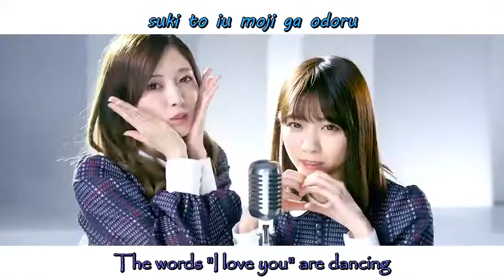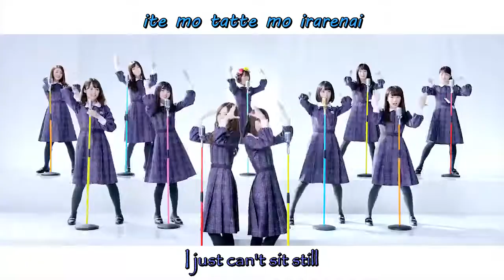Nogizaka46 - Heavy Rotation (Eng. Sub)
Click link below for more 48G/46G videos.